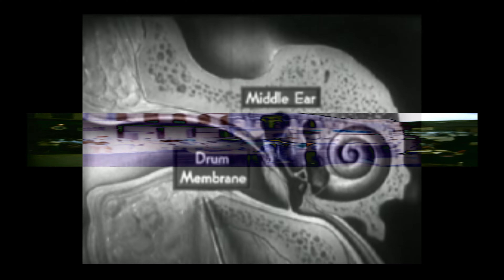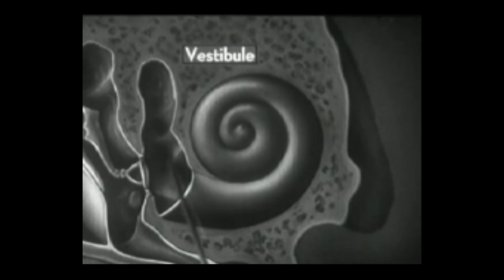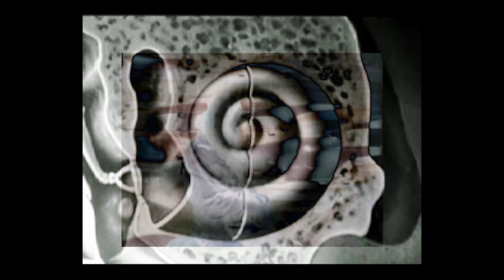Lazy Sonata – In Memoriam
I put a lot of thought and emotion into this particular song and video.

The video splices together an old medical film about the inner workings of the ear, and found footage of a family trip to Colorado from an unknown source.

Musically, I began with the idea of writing another noisy rock piece, with the concept of screaming the lyrics, "Get a job! Why don't you get a job! Are you lazy?" However, the more details and the more intricate I got with the music, the less it seemed necessary to scream any words, and there is more expressed than just what could be spoken.

Releasing this video, on Memorial Day, in the midst of the pandemic, though, gives it a lot of weight. Today is usually a day to remember the soldiers who have sacrificed everything for their countries, but there are now more people who have died from this virus, than some of the biggest wars in American history.

There's a lot of my mind, obviously. I don't think I can express it all, but I'll just keep documenting what I can in music and video. It's not literal, but it's expressive, and it's how I know how to do things.

As with most of my music, I think this is better in headphones, but I still hope you enjoy.